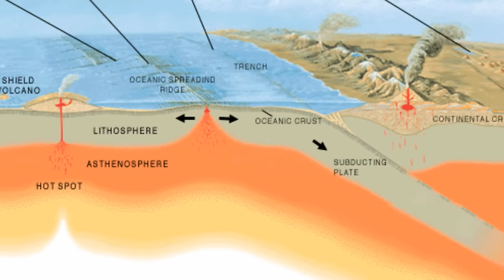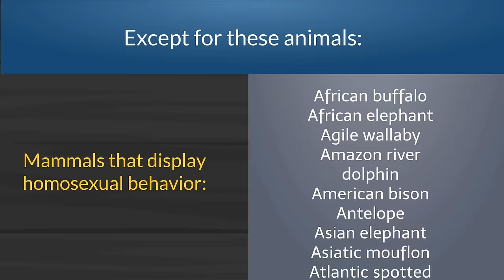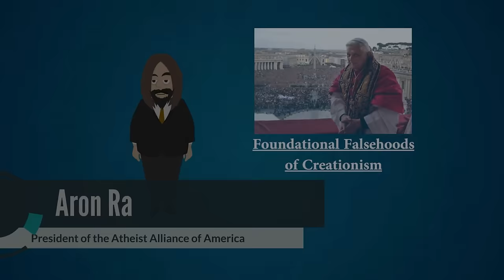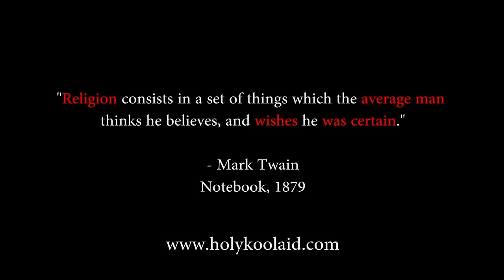Animated Bible Myths: Noah's Ark - Part 2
Did Noah's Ark actually happen? Just how ridiculous would the Genesis flood story look if it actually took place as the Bible depicts. In this satirical Animated Bible Myth we tell the Noah's ark story without hiding all of the plot holes and scientific problems. In this episode, God (Dinkleberry) kills a bunch of people and drowns a planet because he has a short temper, and then he tries to cover up the evidence.

My equipment wishlist (help me upgrade my studio)

Please give this a like and a share if you enjoyed it. Take care and don't drink the Koolaid.